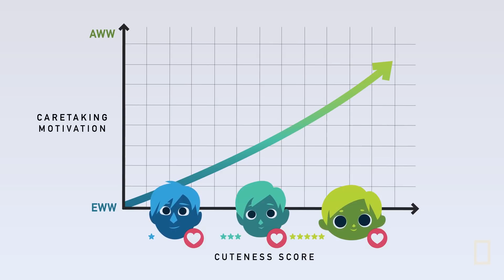The Science of Cute | We're Wired That Way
What's going on in our brains when we see something we think is adorable? It turns out, it's all about survival.

About We're Wired That Way:
We're Wired That Way tells the fascinating story behind all the things that make us, us.